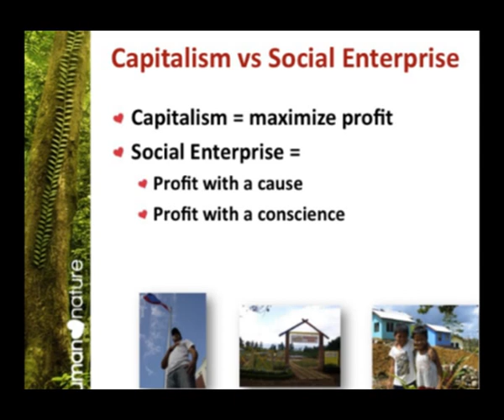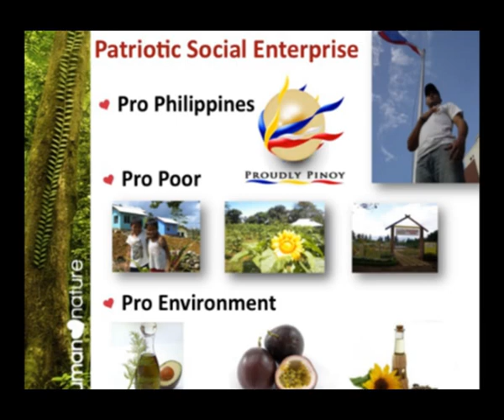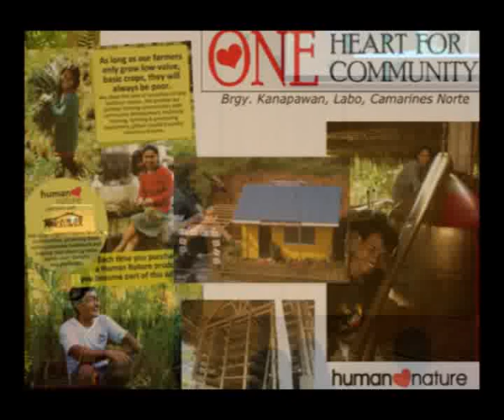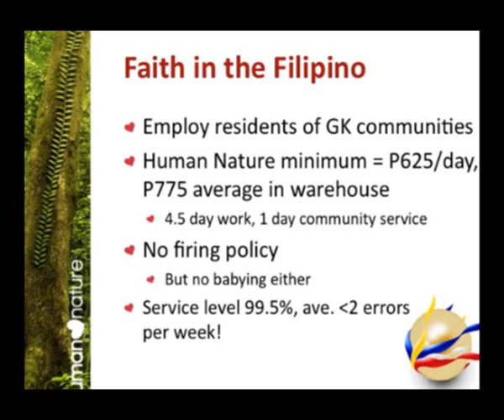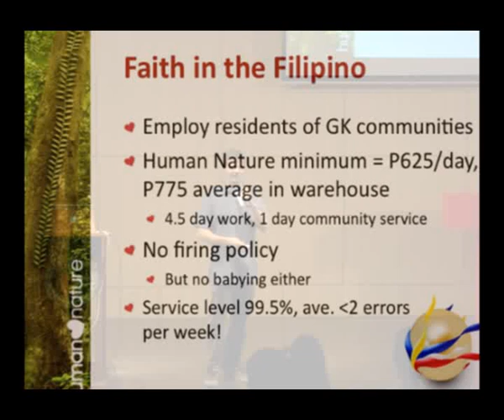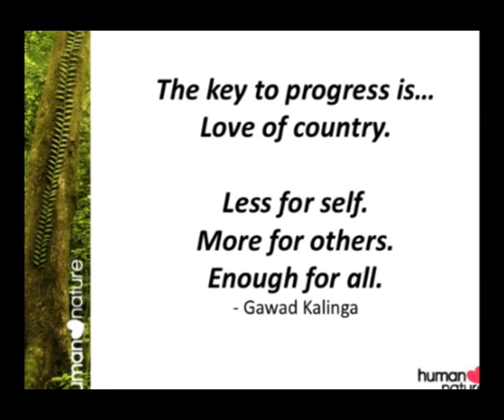A European Living the Filipino Dream: Dylan Will at TEDxKatipunanAve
Once one of the richest men under 30 in the UK, Dylan Wilk gave up a life of luxury and moved to the Philippines to volunteer for the non-profit Gawad Kalinga. In his awe-inspiring TEDx talk, he reveals why - to live and spread the Filipino dream. Find out how he discovered this dream, and what makes him continue living it out through his Social Enterprise, Human Heart Nature Inc.